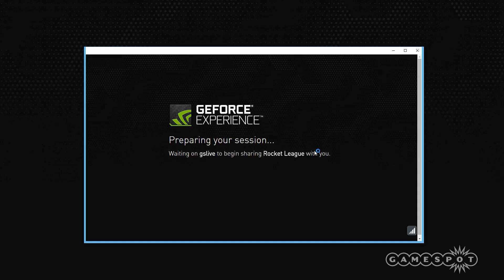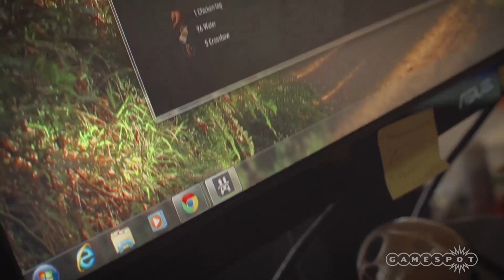Play PC Games in a Chrome Browser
With an Nvidia GTX graphics card and the early access beta GeForce experience software you can stream your games over the internet for anyone to share within a Chrome browser. How do you see yourself using this?